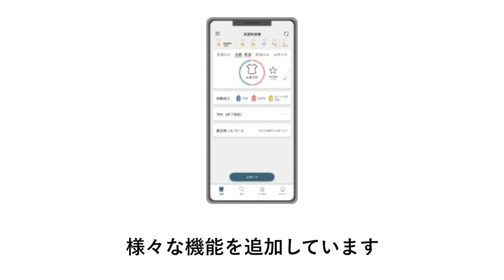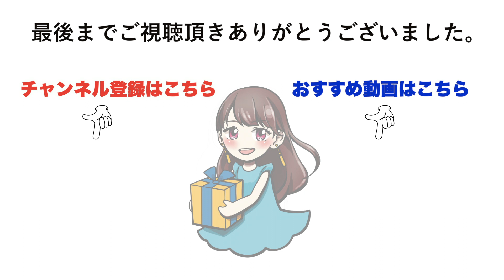【最強ドラム式洗濯機】Panasonic Cuble NA-VG2700L/Rはここがすごい！スマホと連携して時間予約や外から洗濯開始も可能！！アプリで洗濯履歴の閲覧まで全てを行うことができます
「最新のドラム式洗濯機の中で一番おすすめのものが知りたい！」
そんな声を受けて、当チャンネルが厳選した最強ドラム式洗濯機を紹介します。
Panasonic Cuble NA-VG2700L/R
これが一番最強です。その性能をまとめたので御覧ください。

【紹介アイテム】
▼Panasonic Cuble NA-VG2700L/R